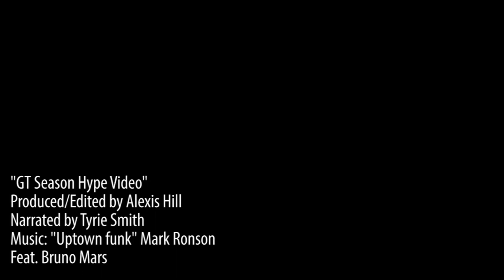2015 Georgia Tech Season Hype Video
GO JACKETS!